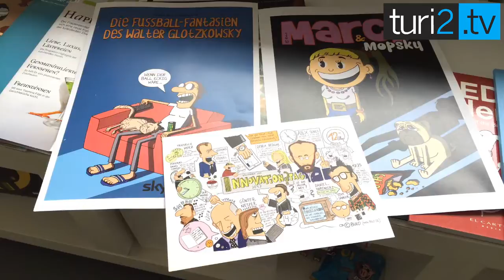turi2 edition: Bulo erzählt Geschichten mit Leidenschaft.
Barfuß-Verleger unter sich: Peter Böhling, Werber, Fachjournalist, Verleger des Medienmagazins Clap und Branchenkarikaturist ("Bulo"), streitet mit turi2-Verleger Peter Turi darüber, ob es kreativer macht, von der Hand in den Mund zu leben. Das ganze Interview erscheint auf sechs Seiten in der turi2 edition, Ausgabe 1, Print. Ein Plädoyer für Slow Media.